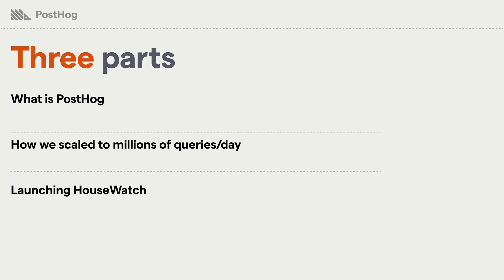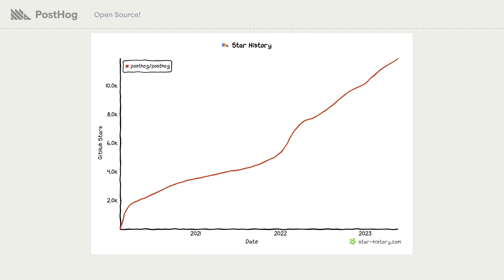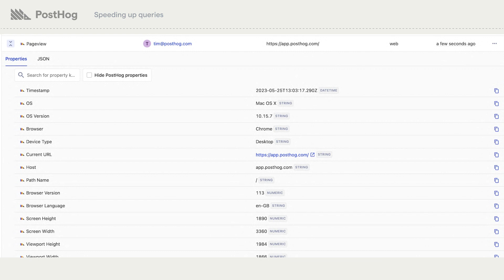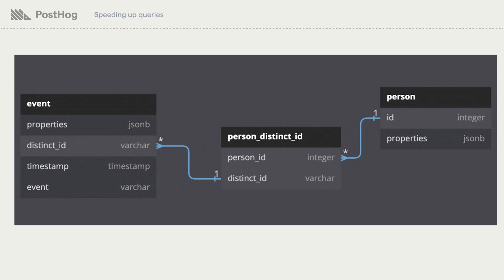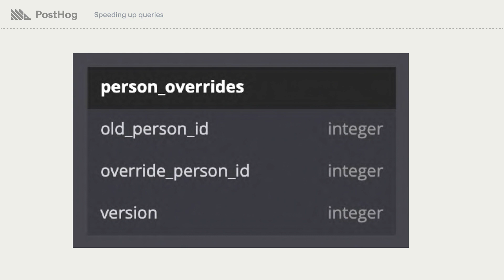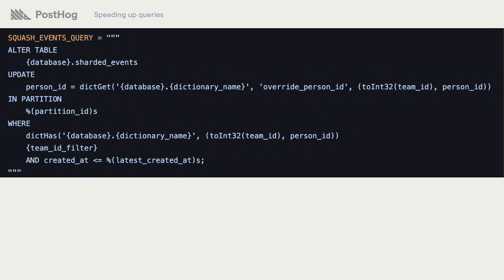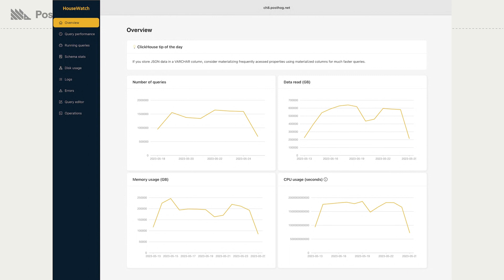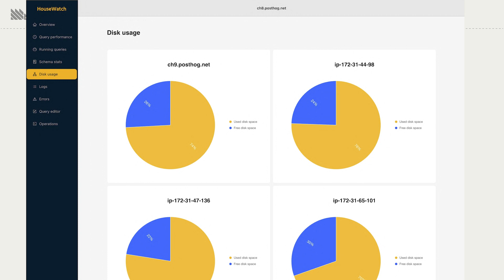Serving 5m analytics queries a month, with ClickHouse - Tim Glaser (PostHog)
This presentation was given at the ClickHouse community meeutp in London